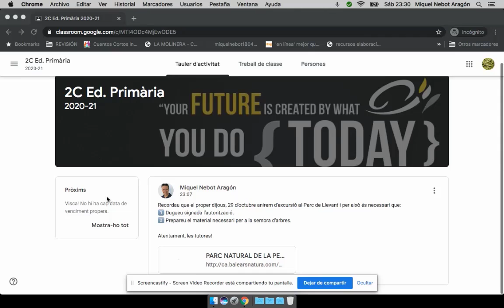Classroom per a famílies 3/8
El tauler d'activitat.